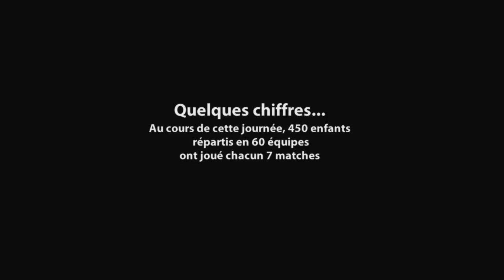Mc donald's 2012 MQ